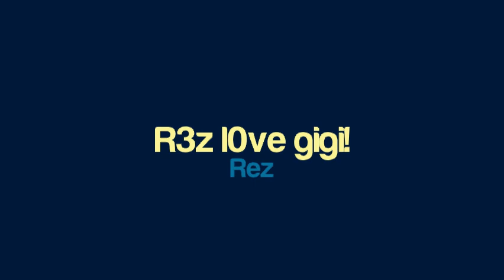Rez - R3z l0ve gigi!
Artist: Rez
Title: R3z l0ve gigi!